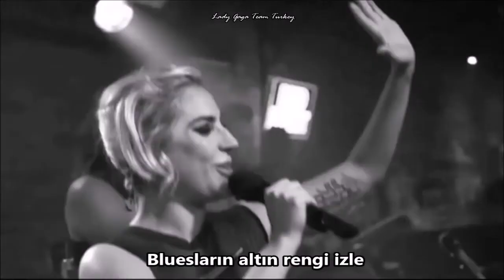Grigio Girls Türkçe Çeviri | Lady Gaga Team Turkey